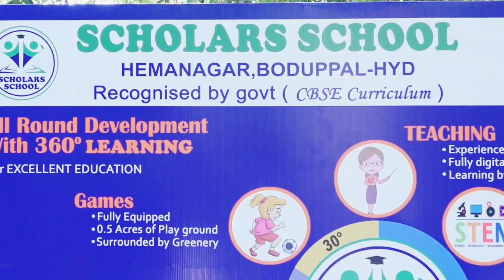360 degree learning at SCHOLARS SCHOOL